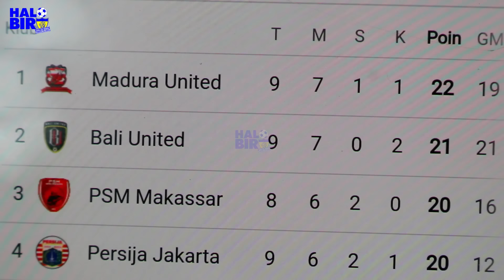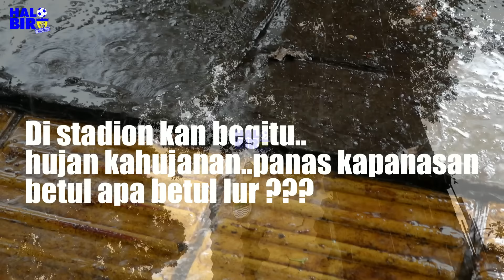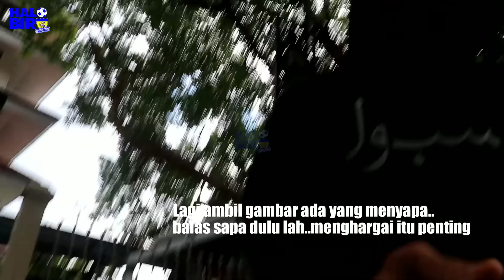HUJAN REDA PERSIB TIBA | DOKTER RAFFI JELASKAN CEDERA PATAH TULANG ERWIN RAMDANI | HIDUP PERSIB